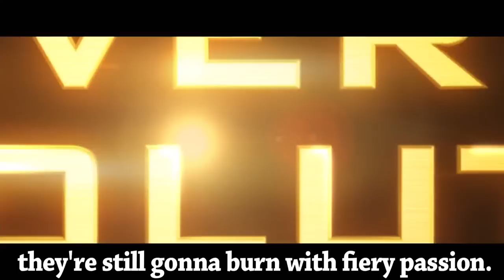LITERAL The Hunger Games: Catching Fire Trailer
The Hunger Games: Catching Fire trailer gets the literal trailer treatment from Tobuscus. This delicious video was made around the full Hunger Games: Catching Fire trailer, not the teaser, so everyone gets to satisfy their appetite for trailers, food and food trailers probably. In this literal trailer, Jennifer Lawrence is a hologram, inappropriate jokes are made, a popular pop singer makes a cameo kind of, and much, much more (almost too much, to be honest). Trailers are hilarious when they're songs.

Also, since this is a trailer for a movie about a powerful woman, there's guest singer on this one who's a lady.

You're welcome everyone.

And yes, here are the lyrics:

Metal letters Lions Gate.
Clouds in background dissipate.
Cue black transitional fade.
It's Daft Punk costume contest day.
Teleport behind the doors.
Teleport again once more.

Daft-not-so-punk if they open doors.
The crowd demands an encore.
Don't nod you crazy white boy.

Hologirl's not as good as a blow up toy
Worst timing to cut to children.
Probably should rewrite that joke
but until then watch the dinnertime
Hologirl become a real girl
and raise her hand.
"'member that one time?"
Flashback: Crackerjack prize. Army cab ride.
Graffiti warning sign.
It's dessert time.
Bless them scouts.
Girlscouts... are illegal.
Morgan Freeman faces consequences.
White Anglo-Saxon Protestants.
Pull him up the stairs as Katniss
stares in horror cut for suspense.

"Ohmygah!"

"If you sneeze on me
I'll take a bath with you sometime."
"ACHOO, BOOYAH!"
(hot gasp)
"No, I won't let her."

If you'd look through my eyes,
you'd know that those eyes were mine...
cause of the blonde hair on the sides.

Drum of drama.
Lady Gaga thinks she has hand puppets.
Launch some fake fireworks,
spit some real fire.
Cop a feel.
Flamboyant host propose a toast.
Strike a dramatic pose.

Things are catching fire (like the title)
Turn.
Hold the bird in front of fire
(like the movie poster)
Burn the flag. Cut to:
Girls talking 'bout boys... that they're gonna kill.

No matter how fast they run,
they're still gonna burn with fiery passion.
Every Revolution.
Hold him back, run.
Where'd his shirt go?
Does she have telekinesis?
No.
Begins with a spark.
Let's draw on 3.
1.  You cheated!
Mockingjay on Sauron's Eye.
"Eh?"
"Tobuscus.  Mm."
"Ah! Tobuscus!!"
They all hope they can survive until
November 22
in theaters and IMAX
TheHungerGamesExplorer.com